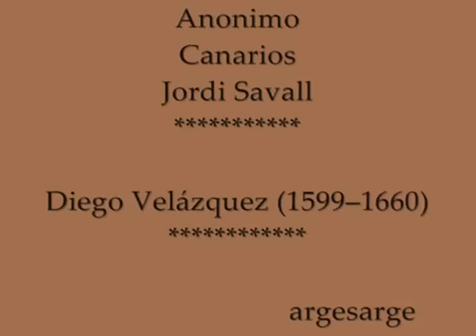Canarios - Jordi Savall - Ostinato - _Diego Velázquez.